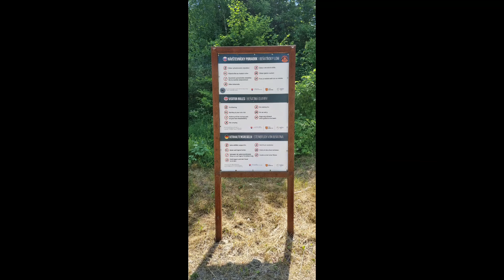Krásy Slovenska 1 - Lom Beňatina. Kam na Slovensku.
Kam na Slovensku. Beňatinský travertín je prírodná pamiatka a chránené územie chránenej krajinnej oblasti Vihorlat na Slovensku. Νachádza sa v katastrálnom území obce Beňatina v okrese Sobrance v Košickom kraji. Územie bolo vyhlásené v roku 1989 na rozlohe 0,24 ha. Ochranné pásmo nebolo určené.
Prírodná pamiatka bola vyhlásená na ochranu geologického odkryvu, ktorý predstavuje profil najvýchodnejšie položeného travertínu na Slovensku, s výskytom skamenených zvyškov mäkkýšov. Tvorba travertínu pokračuje aj v súčasnosti.